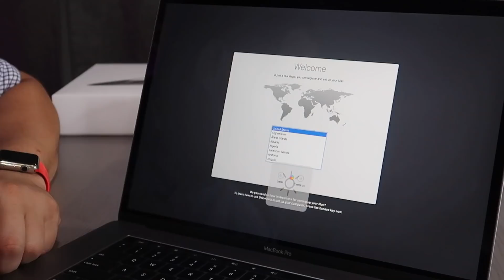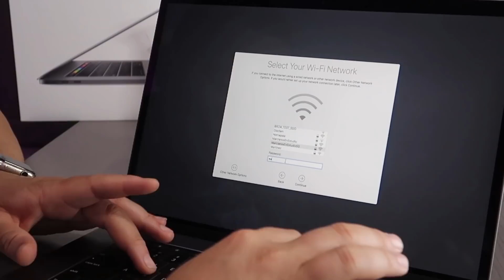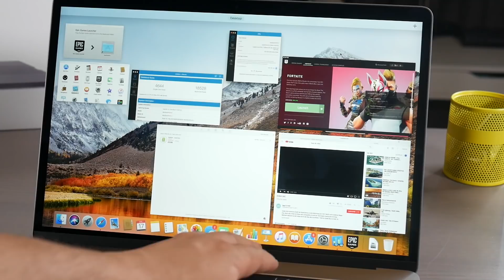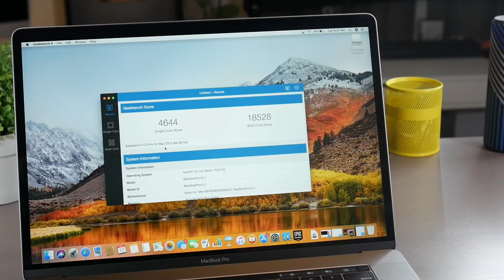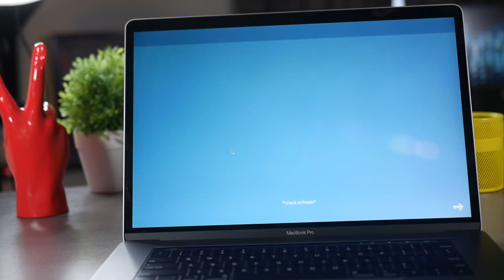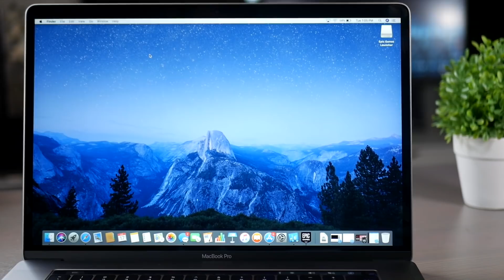UNBOXING MACBOOK PRO MAS CARA - LA NUEVA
GRAN EXPERIENCIA ABRIENDO ESTA BESTIA -
Si el video le gusto no olvide darle manito arriba!  Ver hasta el final!

Ver video anterior: